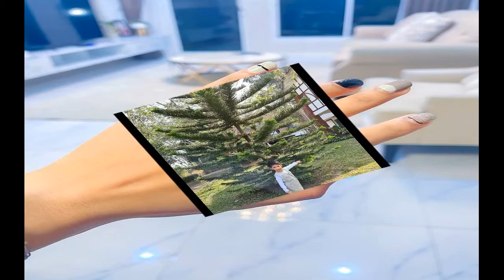เจมส์ มาร์ ดาว TikTok ฝ่ายชายที่กำลังมาแรงมาก แต่ละคลิปน่าเอ็นดู